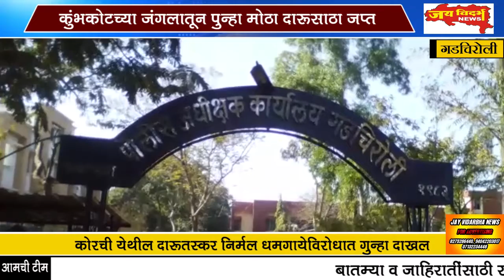कुंभकोटच्या जंगलातून पुन्हा मोठा दारूसाठा जप्त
कोरची येथील दारूतस्कर निर्मल धमगायेविरोधात गुन्हा दाखल